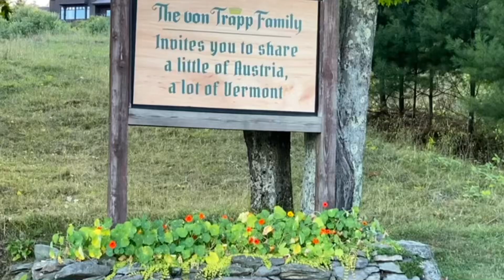Stowe Vermont Recap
My Most amazing trip at Stowe Vermont in Summer. Every i saw is beautiful! I can’t wait to come back for another experience. What a beautiful place!